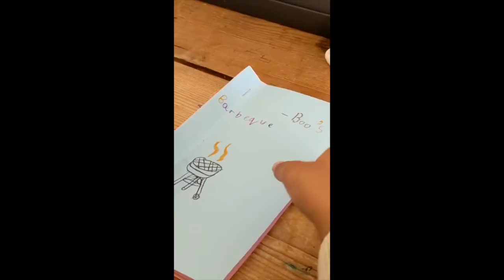It’s Here! Boo Boo’s Barbeque Trailer